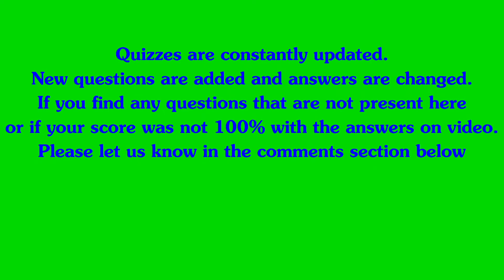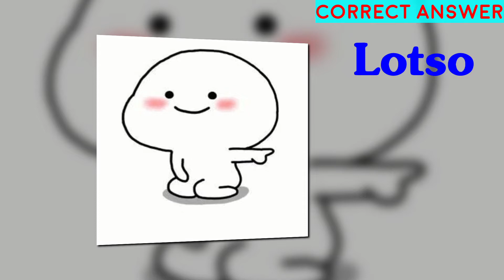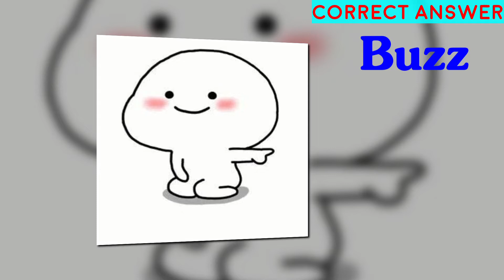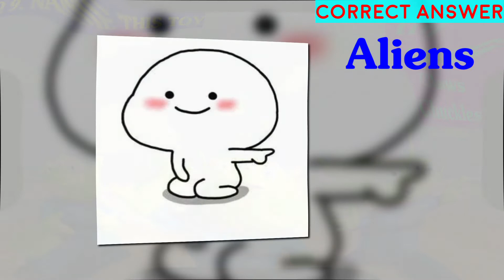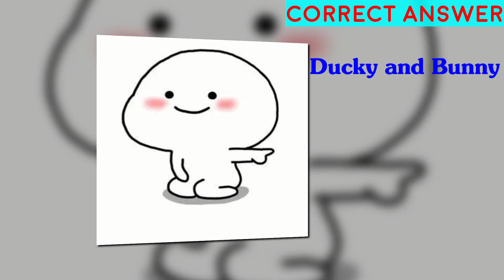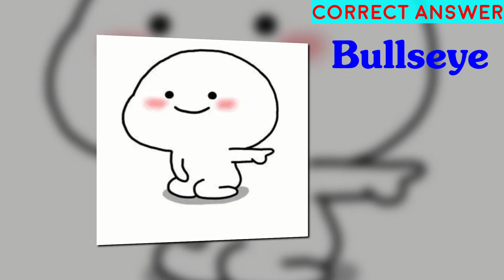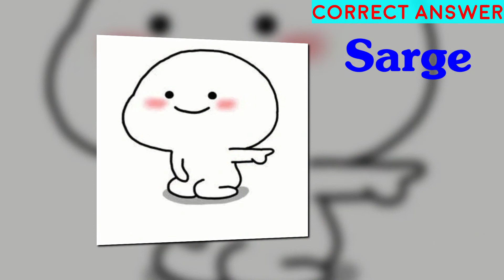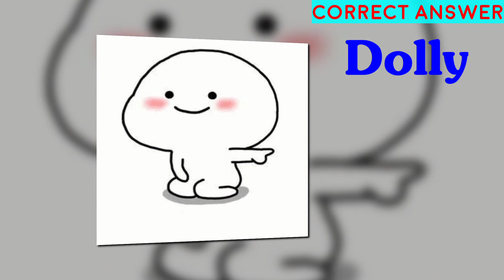How Many Toys From Toy Story Can You Name Quiz Answers [25 Questions] 100% Score | Quizdiva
How Many Toys From Toy Story Can You Name Quiz Answers Quizdiva
How Many Toys From Toy Story Can You Name Quiz Answers
How Many Toys From Toy Story Can You Name Quiz 100% Score
Quizdiva How Many Toys From Toy Story Can You Name